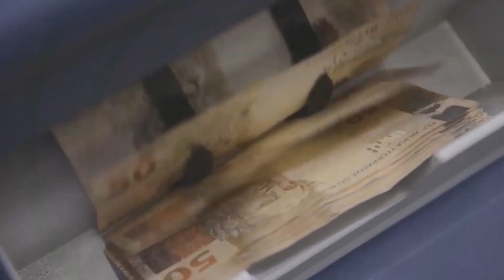Caged mostra saldo negativo na geração de emprego em 2022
O economista Vitor Pagani, supervisor do Dieese em São Paulo, analisa o desempenho da geração de emprego ao longo de 2022, a partir de dados do Caged (Cadastro Geral de Empregados e Desempregados, divulgado pelo Ministério do Trabalho. Segundo o relatório, o Brasil fechou o ano passado com saldo negativo na geração de emprego. Acompanhe a entrevista de Rafael Garcia.